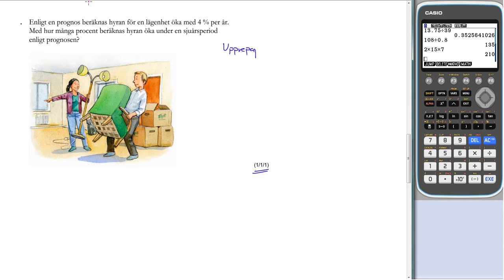Nationellt prov matematik 1b Exempelprov 2018 Del D Uppgift 22